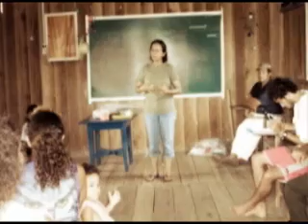EIRUNEPÉ RIO GREGÓRIO parte 2.mp4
Em 2008 uma equipe de video formada por João Lúcio Diretor de fotografia, Augusto Fernandes operador de câmera e assistente ao mesmo tempo, João Batista editor e diretor, saíram de Manaus em direção ao municipio de Eirunepé com a missão de documentar o dia a dia dos ribeirinhos que vivem dentro de uma reserva extrativista.